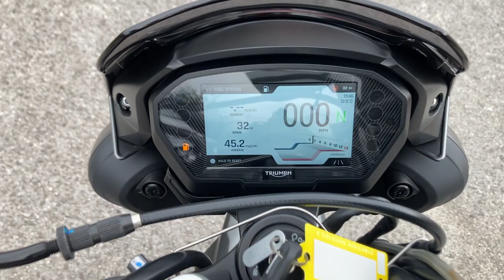2023 TRIUMPH STREET TRIPLE 765 RS, 444 MILES - WALKAROUND - COMPLETELY MOTORBIKES